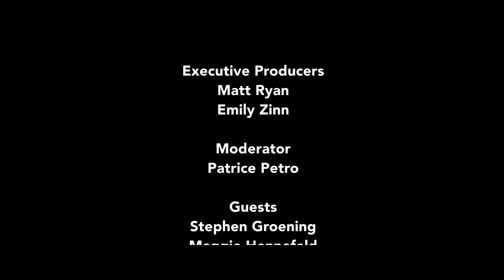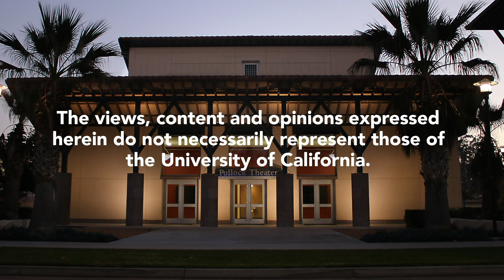Roundtable 1920/2020 - How COVID-19 is Reshaping Cinema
In this roundtable discussion, professors Stephen Groening, Maggie Hennefeld, Brian Jacobson, and Jocelyn Szcepaniak-Gillece reflect on how pandemics past shed new light on how the current COVID-19 pandemic is reshaping the world of cinema. Moderated by Patrice Petro, this conversation addresses questions of risk and exposure in the media industries, the movie theater’s role as public space, and how pandemic-induced streaming changes our understanding of cinema. Participants also explore how fears of viral infection reshape the literal and figurative “atmosphere” of moviegoing.  Recorded on 02/02/2021. [3/2021] [Show ID: 36820]